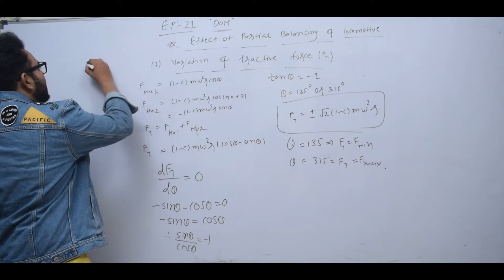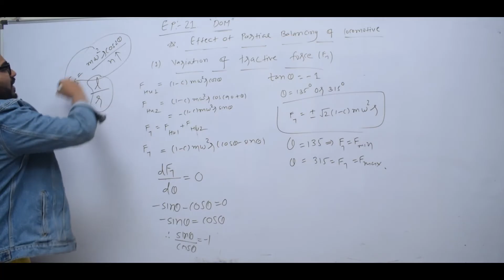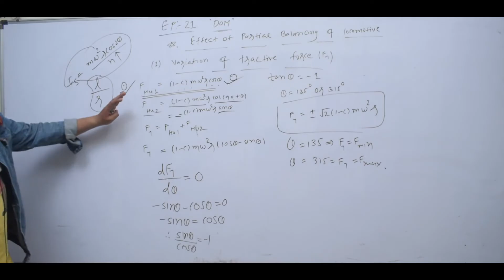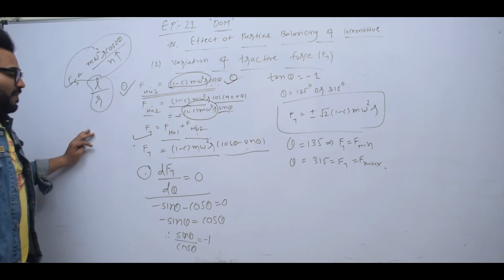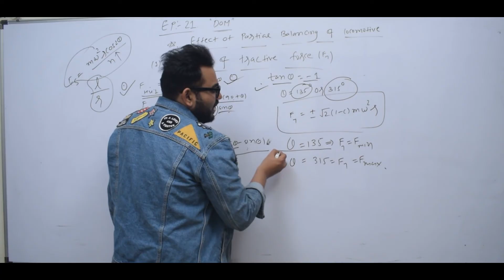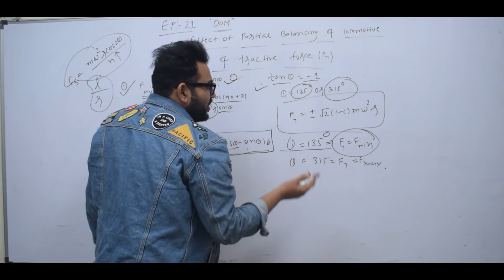DOM EP 21 VARIATION IN TRACTIVE FORCE IN EFFECT OF PARTIAL BALANCING OF LOCOM0TIVE